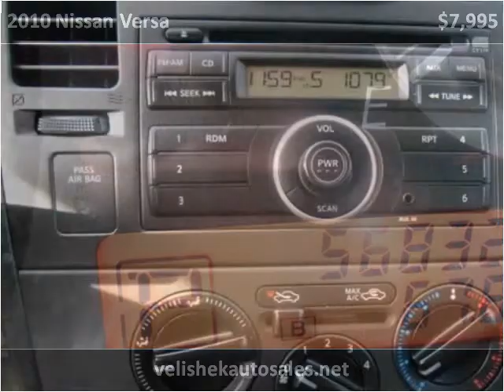2010 Nissan Versa Used Cars Prior Lake MN